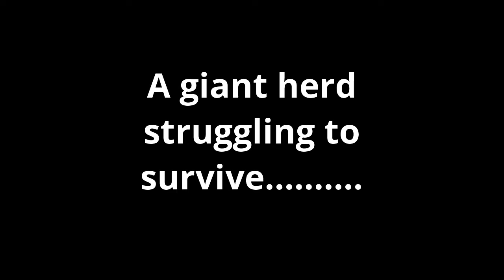A fourty strong herd movie idea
A new movie about 39 horses in a herd of coming soon. 🐴🐴🐴🐴🐴🐴🐴🐴🐴🐴🐴🐴🐴🐴🐴🐴🐴🐴🐴🐴🐴🐴🐴🐴🐴🐴🐴🐴🐴🐴🐴🐴🐴🐴🐴🐴🐴🐴🐴🐴